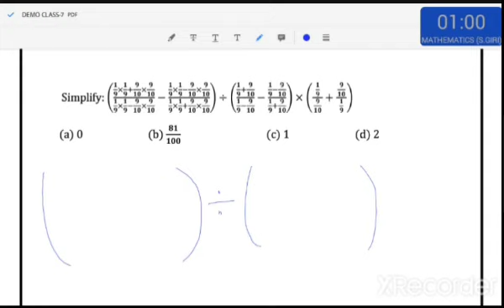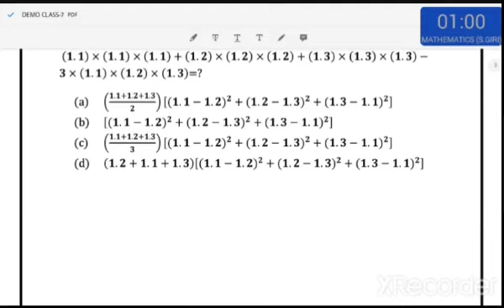100% কমোনযোগ্য MATH | SLST PT Math Practice Set–27 @RPEPEducation WBTET, KP, WBP, WBCS, PSC, WBSSC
SLST PT - MATH ক্লাস || 100% Common Maths || Math Practice Set - 27 || ‎@RPEP Education  WB TET, KP, WBP, WBCS, PSC, SSC, RAIL, PRIMARY TET & All Competitive Exam